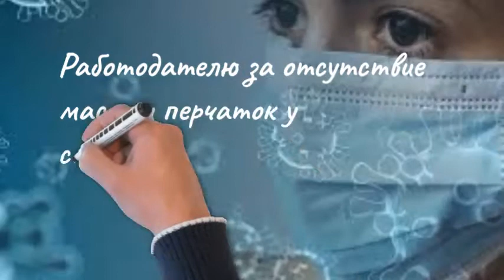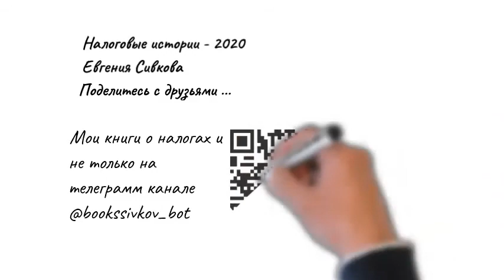За отсутсвие масок штраф - 1 млн. рублей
С 12 мая 2020 года в Москве к работе могут приступить предприятия промышленности и строительства (указ мэра Москвы от 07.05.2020 № 55-УМ). При этом на рабочих местах необходимо обеспечить социальное дистанцирование, а при необходимости поставить перегородки. Сотрудники должны использовать средства индивидуальной защиты – маски, респираторы и перчатки. Их можно снимать только в тех помещениях, где нет других людей.

Компанию оштрафуют, если она не выполнит обязанности, которые возложили на нее региональные власти во время режима повышенной готовности на сумму от 100 до 300 тыс. руб., предпринимателя - от 30 до 50 тыс. руб. (ч. 1 ст. 20.6.1 КоАП). Повторное нарушение компании уже будет грозить штрафом до 1 млн руб. или административным приостановлением деятельности на срок до 90 суток. Если же компания нарушит любые СанПиНы или санитарно-эпидемиологические правила во время действия ограничительных мер, которые ввели в регионе, штраф составит до 500 000 руб. или приостановление деятельности на 90 суток (ч. 2 ст. 6.3 КоАП). Сотрудника также могут оштрафовать, если он не носит маску или перчатки на рабочем месте. Размер штрафа — 4 000 руб. (ч. 2 ст. 3.18.1 Закона г. Москвы от 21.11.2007 № 45).

У работодателя есть три варианта, как обеспечить сотрудников масками и перчатками. Он может предоставить их сам, выделить деньги на покупку или обязать сотрудников купить средства защиты самостоятельно. Как пояснил начальник Главконтроля Москвы Евгений Данчиков, каждый работодатель решает это сам.

На промышленных предприятиях проверки будет проводить госинспекция по недвижимости, магазины продолжит контролировать департамент торговли. Остальные отрасли, в том числе и строительную, будут проверять Объединение административно-технических инспекций Москвы, а также Роспотребнадзор.